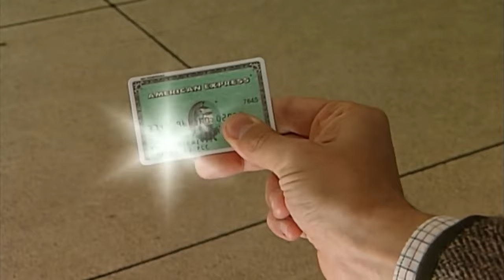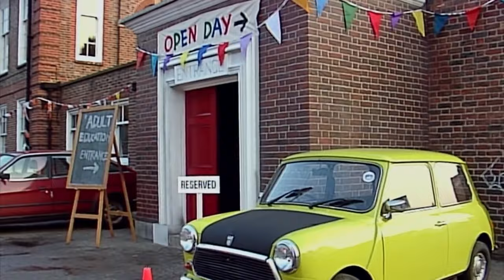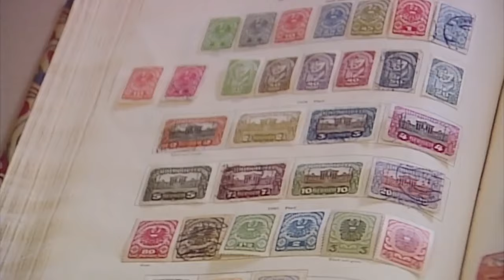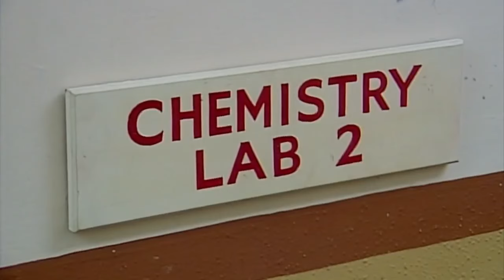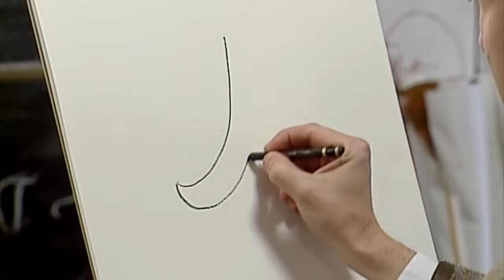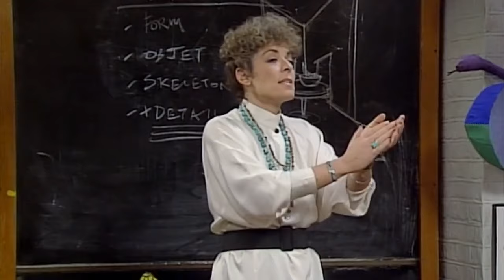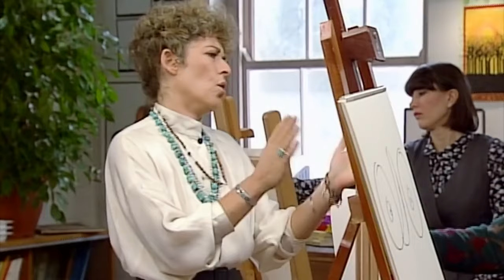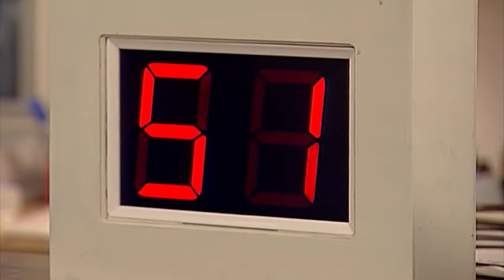La CENA DI LUSSO di Mr Bean | Episodi completi di Mr Bean | Mr Bean Italia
Mr. Bean va in un grande magazzino e compra vari oggetti. Successivamente, va in un ristorante di lusso dove cerca di sbarazzarsi del suo pasto dal sapore terribile. Alla fine, Bean va a un saluto reale e si mette nei guai.

Benvenuto in Mr Bean Italia

Segui le classiche avventure di Mr Bean mentre si fa strada attraverso le prove esilaranti e le tribolazioni della vita quotidiana.

Il comico Rowan Atkinson interpreta l'incorreggibile Mr. Bean in questa iconica commedia televisiva britannica degli anni '90.